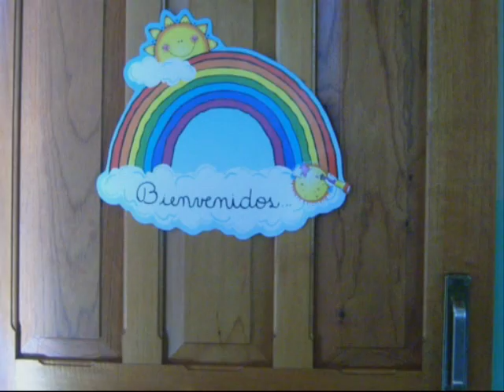Los más pequeños del Colegio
Recuerdo del primer día de clase de preescolar del curso 2009.
Colegio Calasanz, San Pedro (Costa Rica)
9 de febrero de 2009